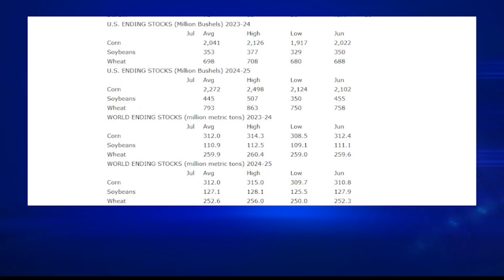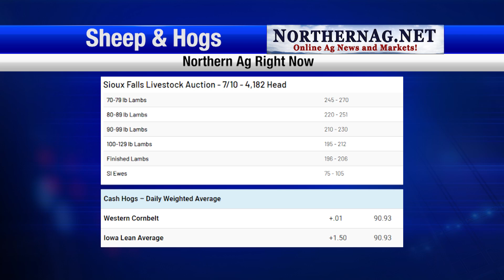Montana Ag Leaders Engage in National Meetings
Hear from Montana Stockgrowers President John Grande on the NCBA Summer Business Meeting and Montana Farm Bureau President Cyndi Johnson on the American Farm Bureau's Council of Presidents gathering.